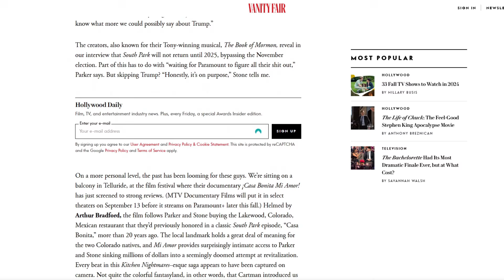Pas de South Park d'ici 2025 ? - SOUTH PARK NEWS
Bonne ou mauvaise nouvelle, ça dépend du point de vue...

0:00-1:30 : Intro
1:31-3:19 : Les élections 2024
3:20-5:42 : La Guerre du Streaming
5:43-7:02 : ¡Casa Bonita Mi Amor!
7:03-8:25 : Conclusion et Outro